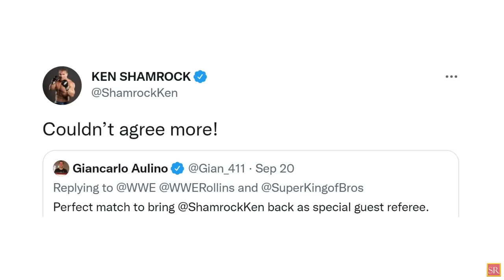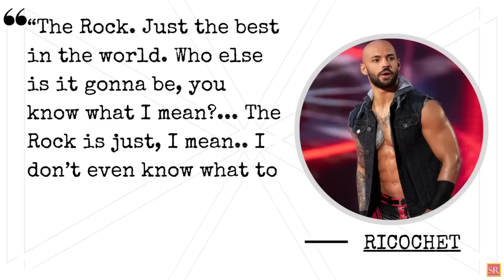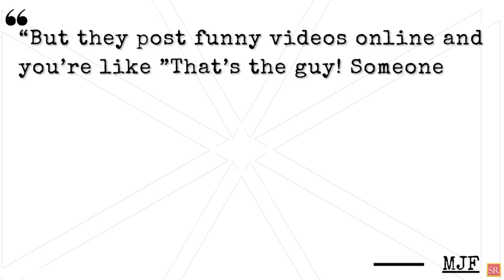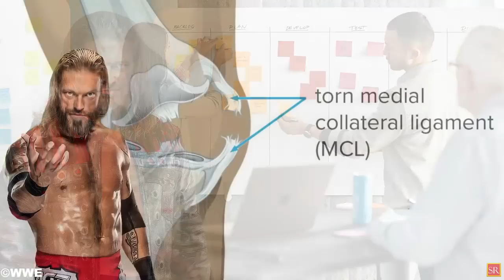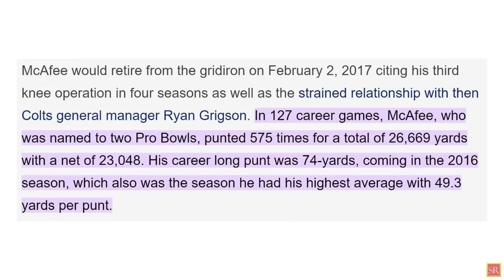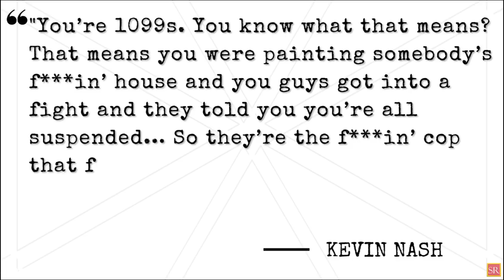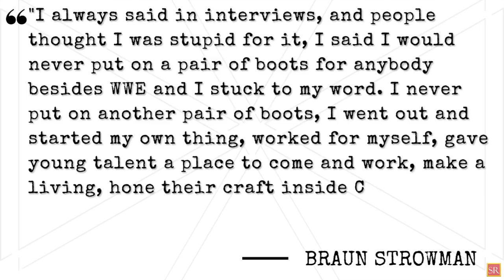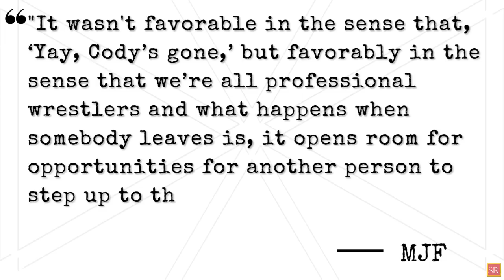WWE News! BIG WWE Return At Extreme Rules 2022! MJF Trashed FANS! Edge WWE Return Spoiler! AEW News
00:00 Headlines
00:10 Former WWE Star Is Open To Returning At Extreme Rules
01:08 Ken Shamrock Says He’s Excited For New Era Of WWE
01:55 Ricochet Believes The Rock Will Beat Roman Reigns For His Titles
03:06 Kurt Angle Says WWE Is Planning Something For Him For Next Year's WrestleMania
04:06 'Hacksaw' Jim Duggan Addresses Possibility Of One More Match
04:52 MJF Trashes Wrestling Twitter In Brutal Fashion
05:53 Possible Spoiler On Edge's WWE Return
06:43 Pat MacAfee Nominated For Major Pro Football Award
07:49 Kevin Nash Blasts AEW For Suspending Wrestlers Involved In All Out Brawl
08:57 Braun Strowman Promises That He Will Never Wrestle For Anyone But WWE Or Himself
10:17 Kushida Pulled From Upcoming NJPW Event
10:54 MJF AEW’s Backstage Reaction To Cody Rhodes’ Departure
wrestling news
wwe rumors
wrestling news and rumors
wrestling rumors
pro wrestling news
wrestling news
wwe rumors
wwe news